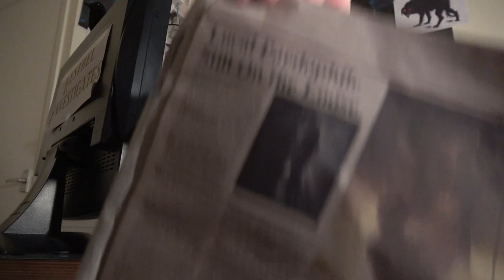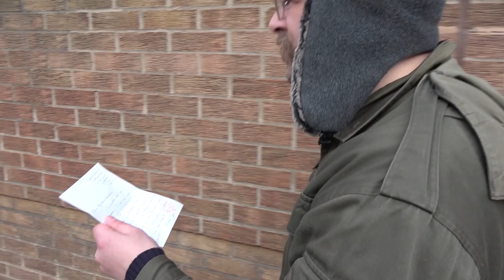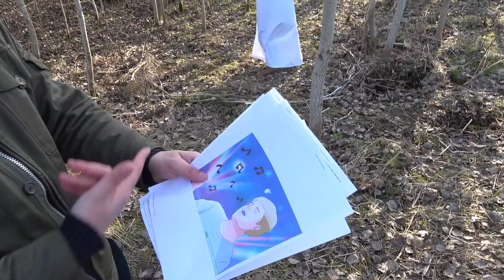The Poppleton Witch - Paranormal comedy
Agravain Kestrel and his cameraman Mike travel to Poppleton to meet a local witch, after a quick forage in the woods Kestrel drinks the witches potion and goes on a spirit quest.